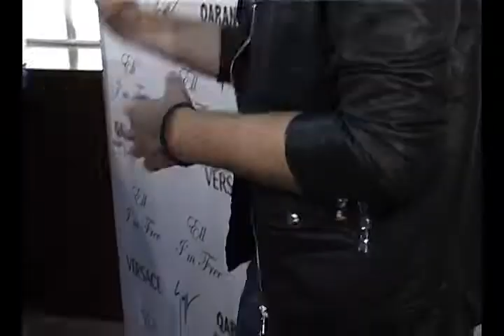Eldar Qasimov sevdiyinden ayrildi